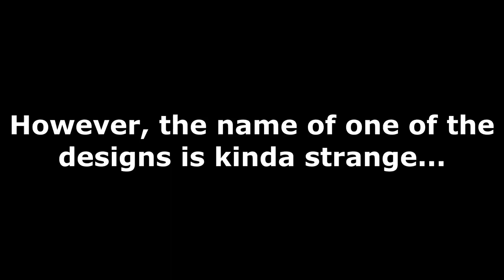Mojang Added Music Disc Armor... But Only for Ward? | Minecraft